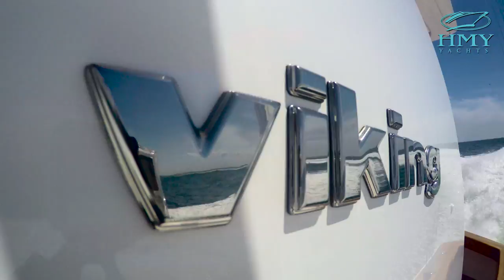Enter The 'Lion's Den' - 2014 Viking Yachts 82 Convertible - HMY Yachts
Whether you’re fishing or cruising, “Lion’s Den” is truly one-of-a-kind 82 Viking that has the plan A-five stateroom yacht layout. Built to entertain family and friends or hit the tournament circuit. With plenty of storage throughout, optional fuel, and two Seakeeper gyro stabilizers you can fish or cruise. With a cruise speed of 32 knots and a top end of 36 knots, you will get to your destination quickly and in comfort and style.

Video by Hot Rock Pictures